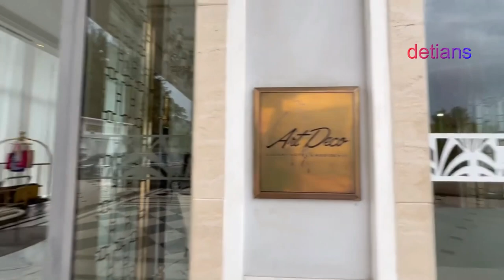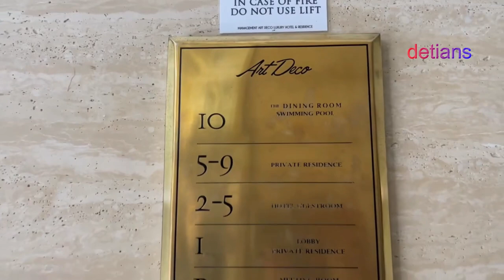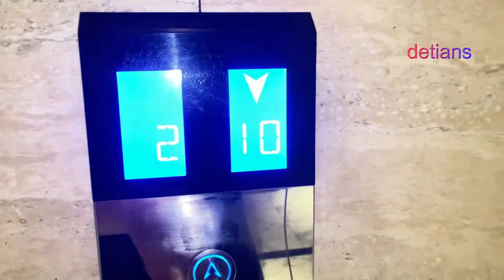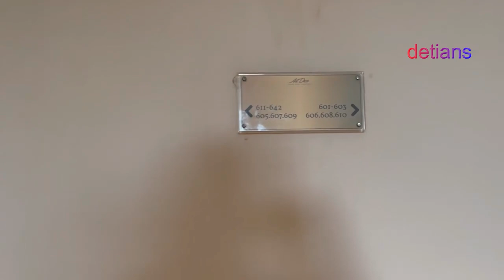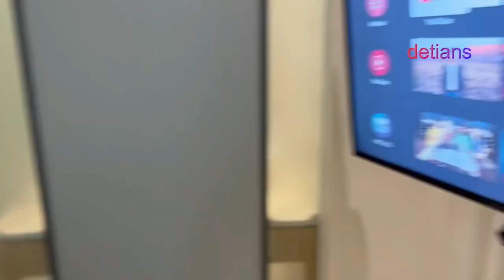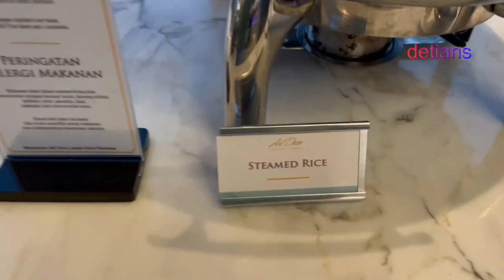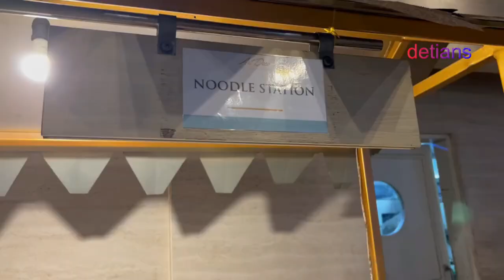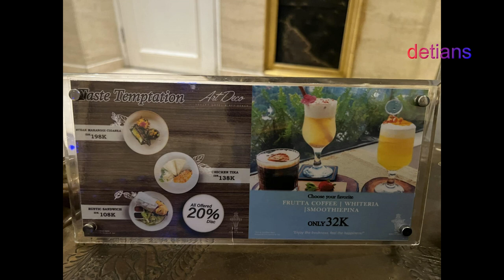Art Deco Luxury II Hotel & Residence II Bandung II Berbuka Puasa II Info Lengkap II Sejak 2017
Untuk lebih jelas tentang tempat ini , tonton sampai habis liputan saya ini makasih ...